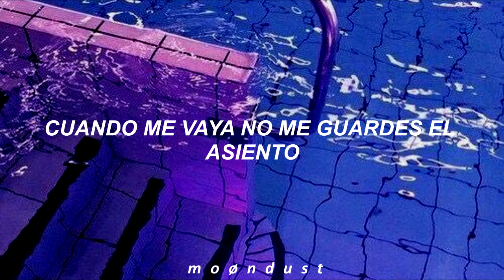Chlorine- Twenty One Pilots // Español